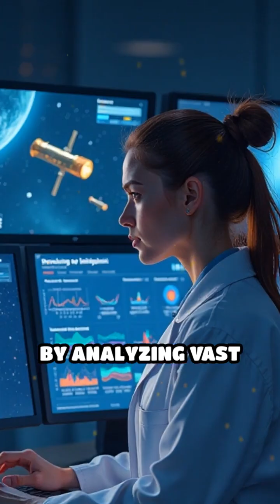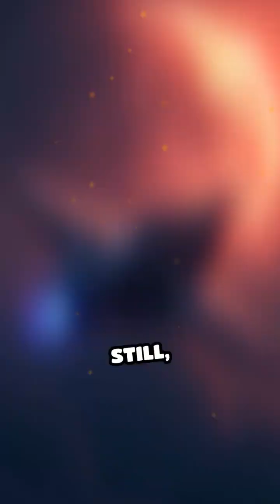How AI is revolutionizing space exploration?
Discover how AI is powering the next frontier in space. From smarter mission planning to autonomous spacecraft, the universe just got closer.